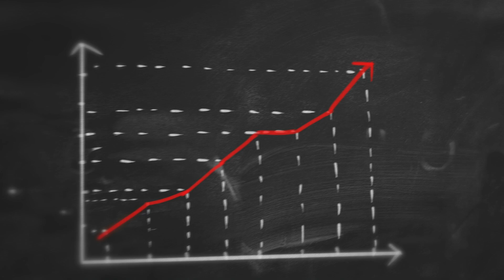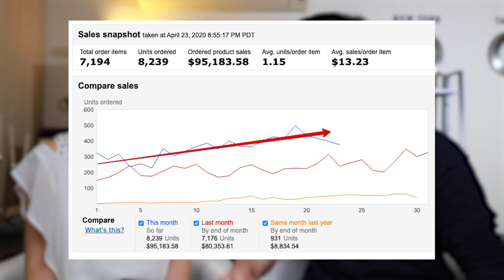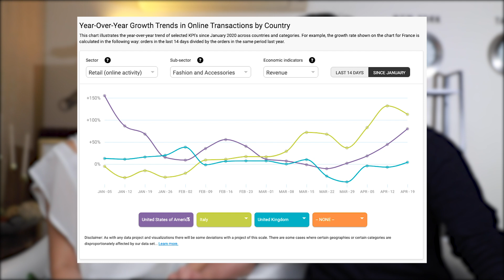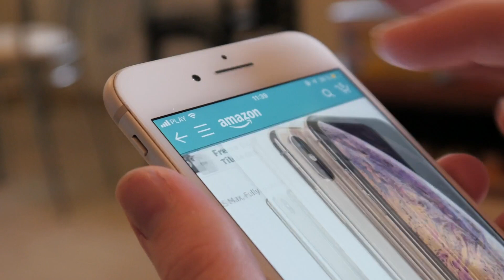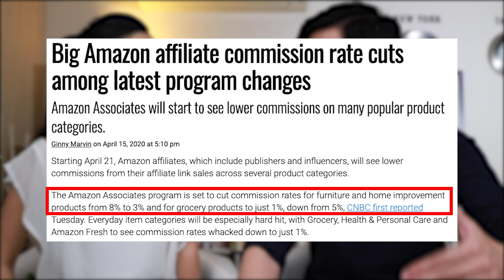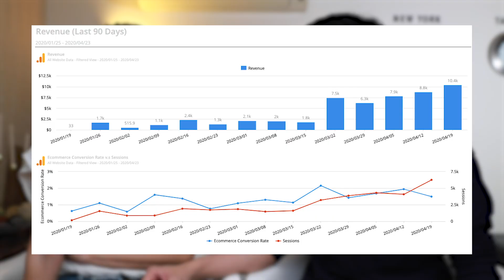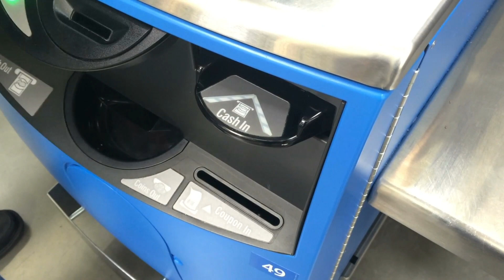疫情下的逆風高飛，傳統零售終將被改變？｜Business Wednesday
我的喇賽Podacst

【全球適用】
TRANSBIZH10 - 可享終身 9 折 （月付款）
TRANSBIZH10_ANNUAL - 可享終身 9 折 （年付款）

【鎖地理位置】：購買者需於這些地理位置方可使用 *台灣、香港、中國、越南限定
★白金方案 Platinum Plan Annual
→$449 ｜約原價 5 折
CNPLT1YTRANSBIZ - （月付 - 每月約 $38）
CNPLT1YTRANSBIZ_ANNUAL（年繳）

★專業方案 Professional Plan Annual
→$1080 ｜約原價 5 折
PRO1YTRANSBIZ - （月付 - 每月約 $90）
PRO1YTRANSBIZ_ANNUAL （年繳）

★鑽石方案  Diamond Plan Annual
→$1299｜約原價 5 折
CNDIMTRANSBIZ - （月付 - 每月約 $109 ）
CNDIMTRANSBIZ_ANNUAL （年繳）